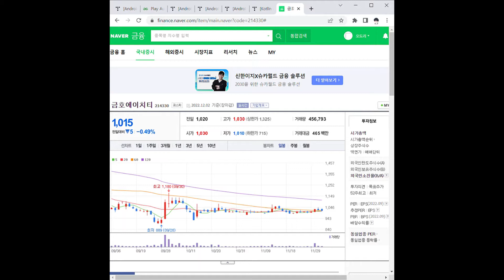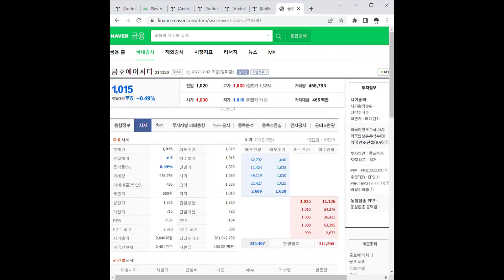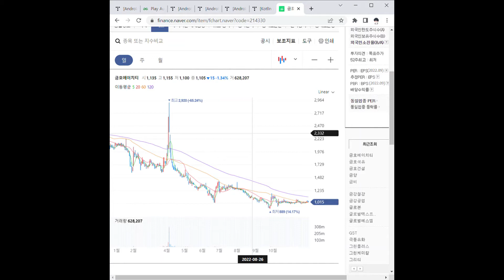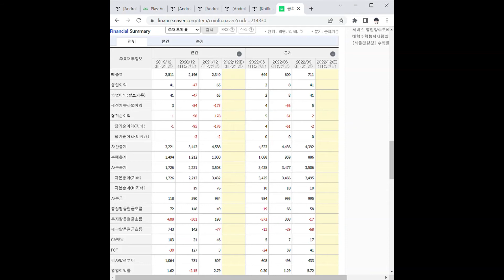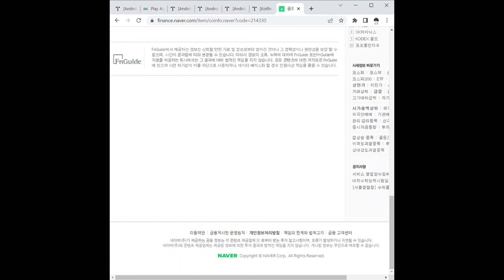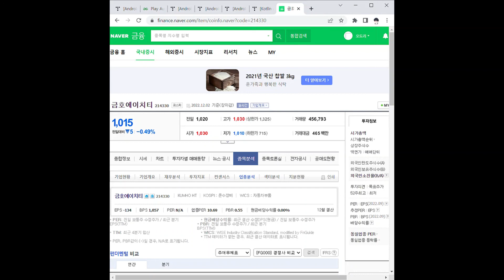금호에이치티 주가 전망 및 차트 분석